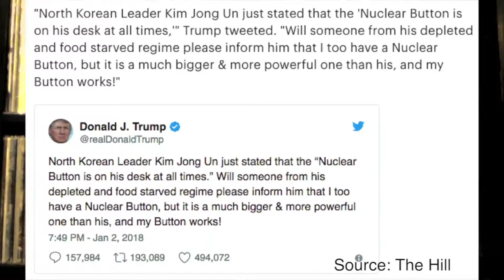Nuclear Codes, Gestalt & Happiness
Donald Trump is the failure of individualism!